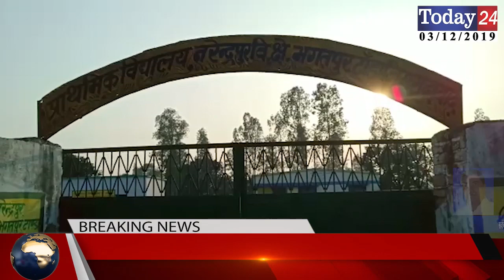गाँव नरेंद्रपुर में प्रधान द्वारा कराए गए अनेकों कार्य | Today24